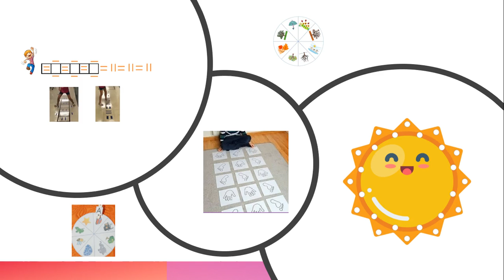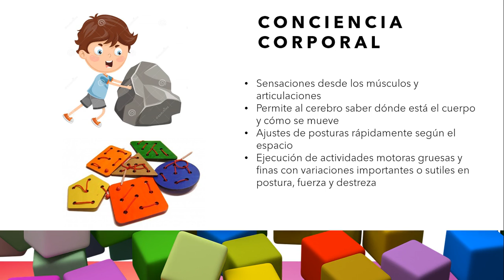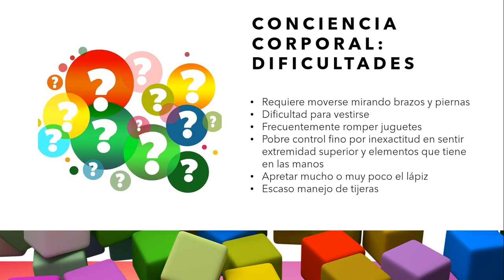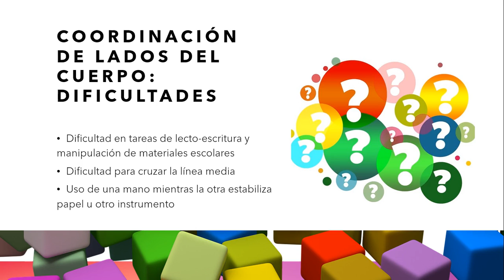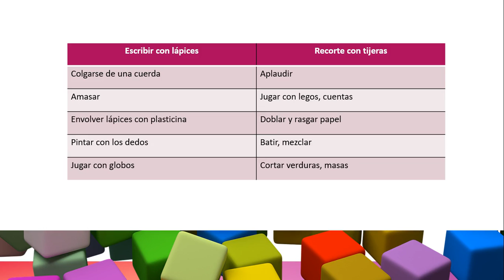PRE KÍNDER KÍNDER N°16 MOTRICIDAD PIE